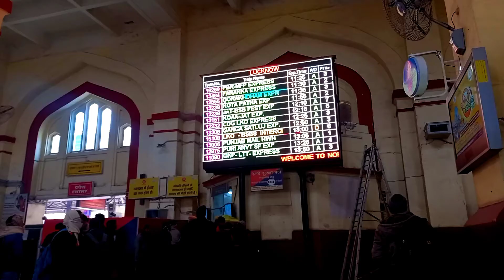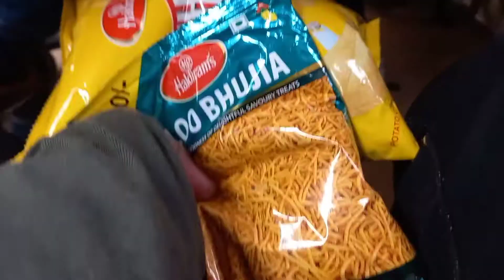lucknow to meruth || ठंडी में सफर 🥶❄️